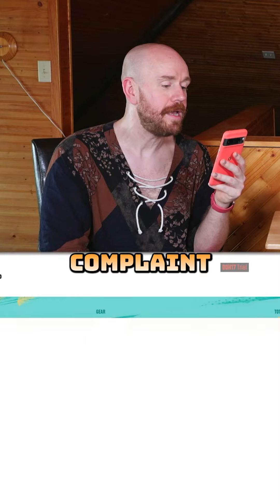I Became My Ex’s Worst Nightmare